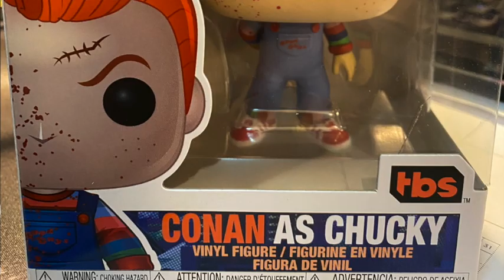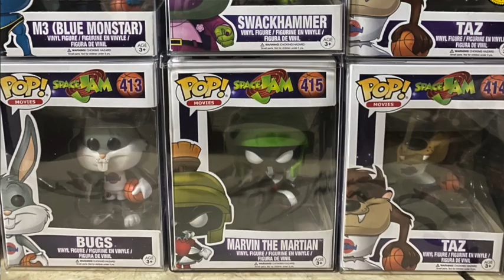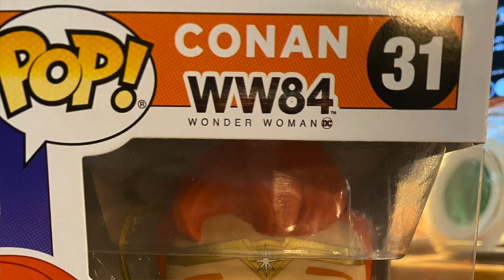WHAT FUNKO POPS DID I GET??? SWEET CONAN POPS AND A CHASE!!!!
WOLFGANG WELCOME TO MY DEN. IN TODAY'S VIDEO I OPEN UP A POPPOURRI OF FUNKO POPS. ALL AWESOME YOU HAVE TO CHECK IT OUT! WHICH CONAN FUNKO POPS DID I GET???

If you enjoyed my video there is a new video posted every Monday & Friday and a live broadcast every Saturday at 5pm est. and Sunday at 3pm est.

I do a lot of giveaways and am on a fixed income. It helps so much with shipping cost and the cost of obtaining content and funko pops to do the giveaways.
THANK YOU TO ALL MY NEW PATREONS YOU GUYS ROCK!

My instagram is : silver haired wolf